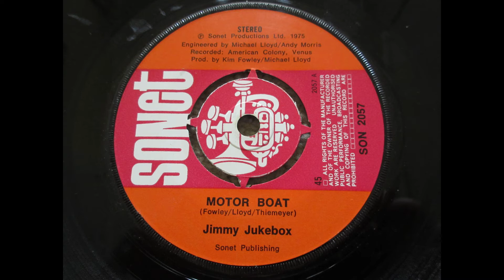Jimmy Jukebox (Kim Fowley) - Motor Boat ___ Junk Shop GLAM ROCK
Great glam rock track from Jimmy Jukebox a.k.a Kim Fowley. Released in the UK in 1975 on Sonet records.